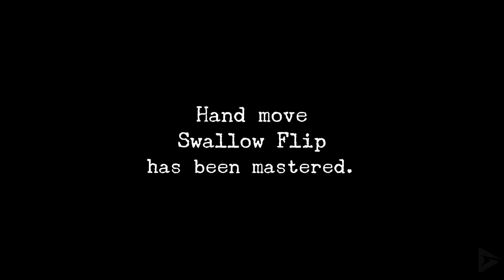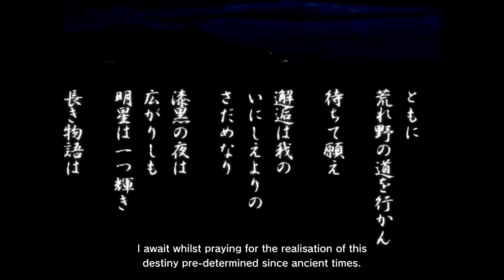SHENMUE HD Remaster Final Boss and Ending